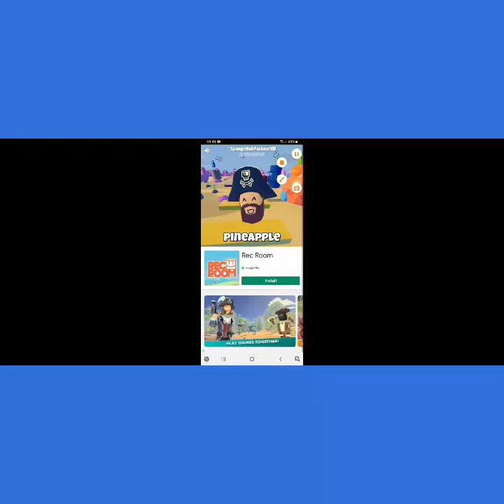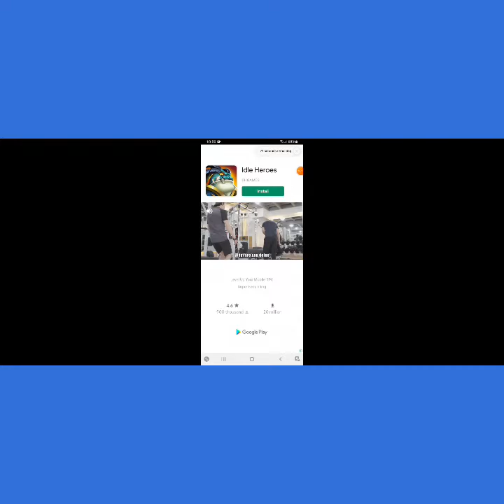playing a new game 🎮 👌 😌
new game let's go 😎